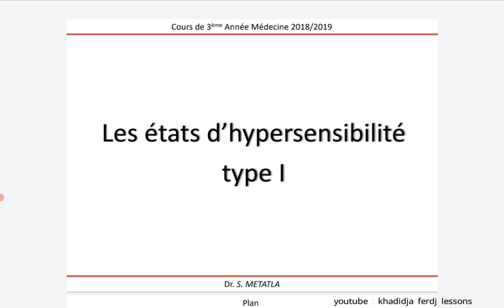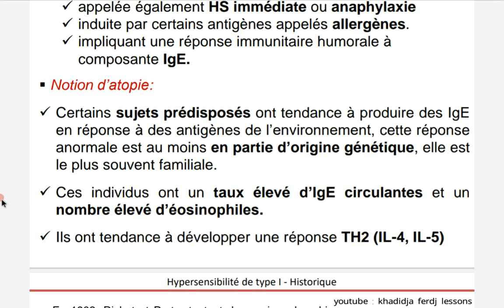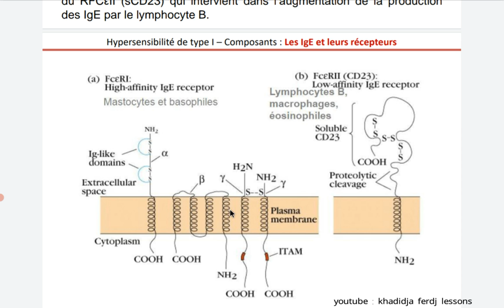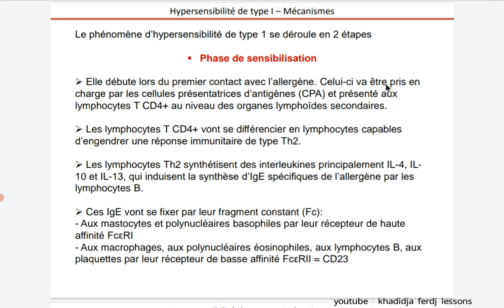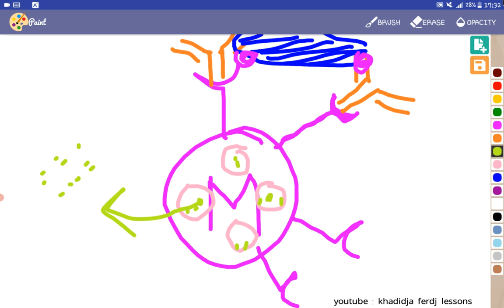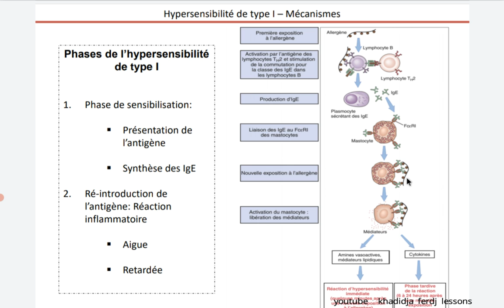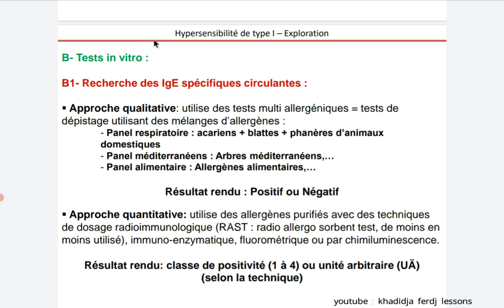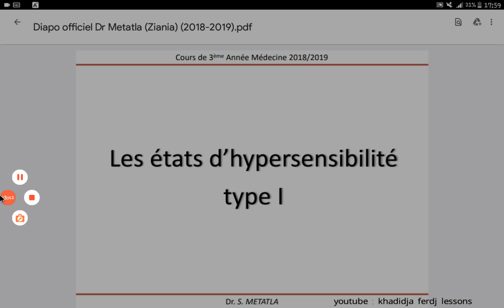L'hypersensibilité type 1 expliquée par khadidja ferdj 🔥🔥